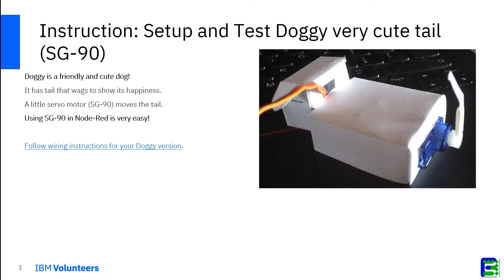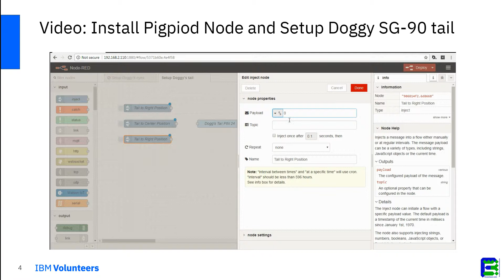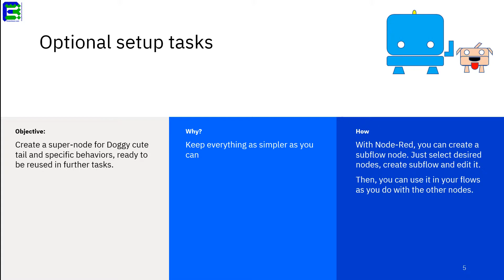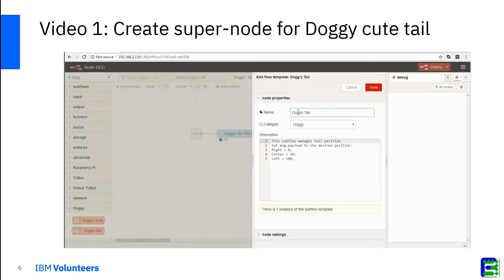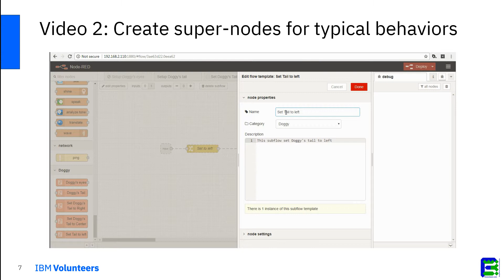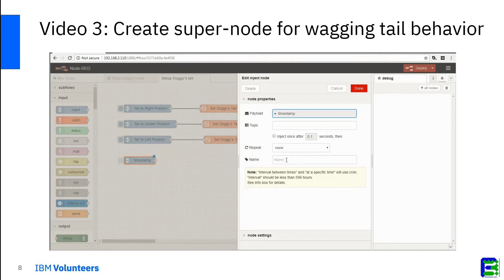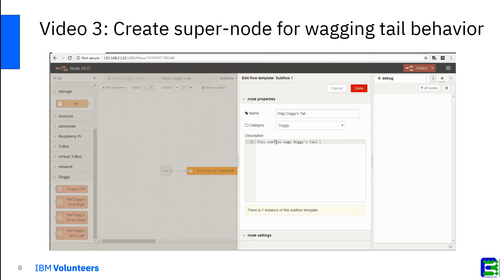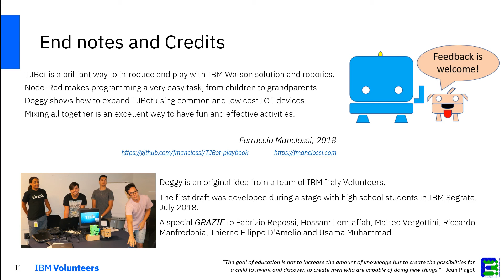Doggy Setup Step 2 - Doggy's Tail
Another tutorial about Doggy, the perfect companion for TJBot. In this module, you'll learn to setup SG-90 servo motor to move Doggy's tail using Node-Red. HowTo on GitHub